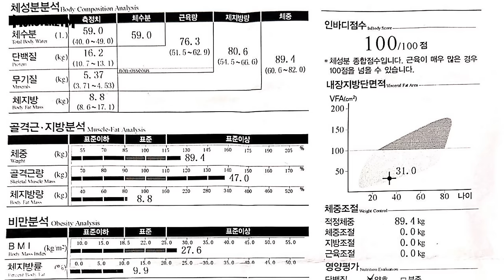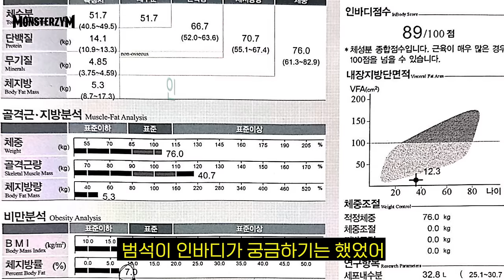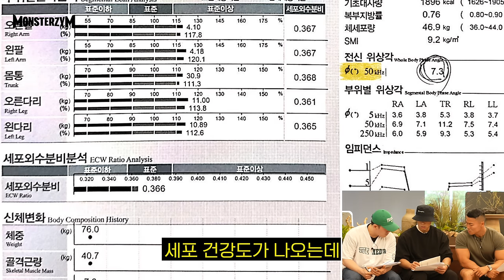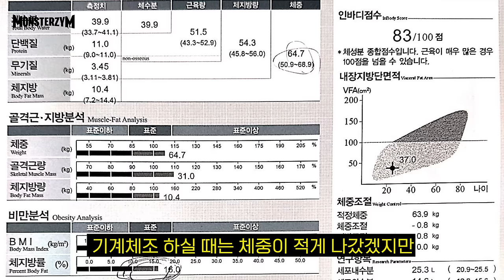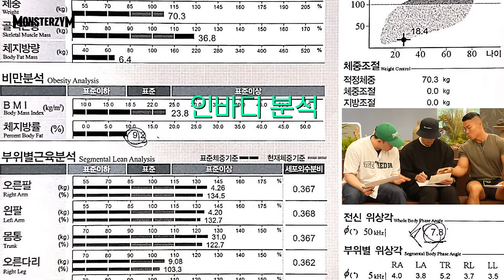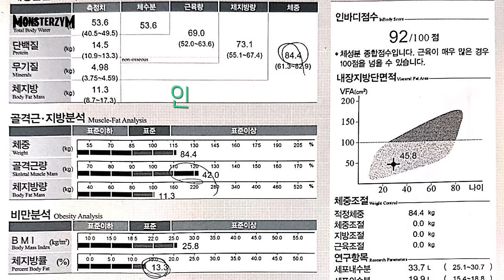제일 몸 좋은 사람이 2000만원 받아갑니다 | 쇼미더바디 참가 오디션 1편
도와주신 분